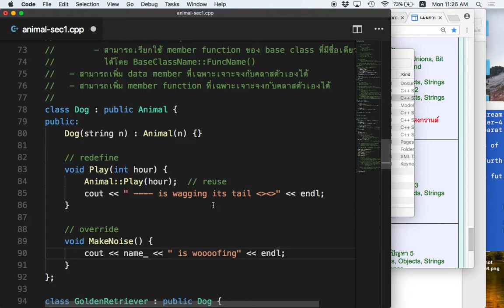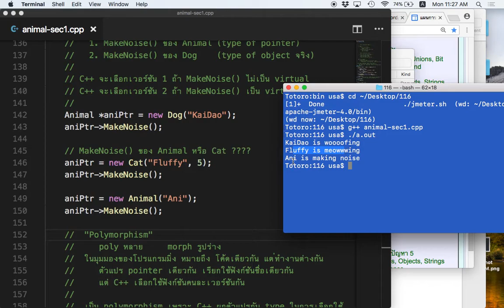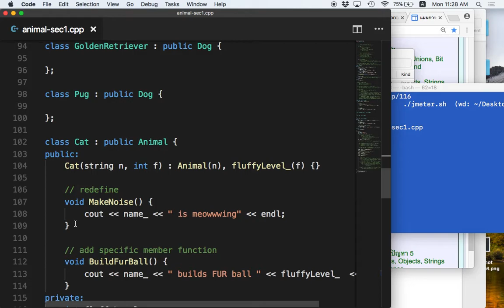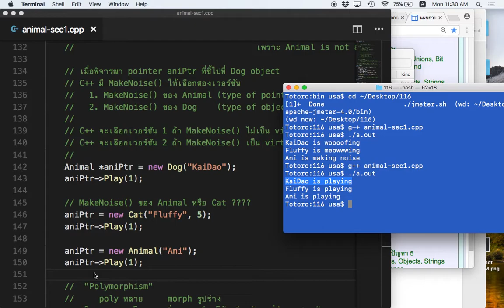[C++ 5.6] Polymorphism เกิดในกรณีใดบ้าง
เปรียบเทียบฟังก์ชัน non-virtual กับ virtual ว่าทำให้เกิด polymorphism ในกรณีใดบ้าง